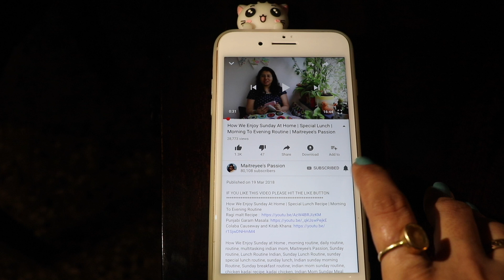My Busy Indian Daily Morning Routine | Breakfast, Kid’s School Tiffin, Husband’s Office Lunch Box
My Busy Daily Morning Routine | Breakfast, Kid’s School Tiffin, Husband’s Office  Lunch Box  | Maitreyee’s Passion